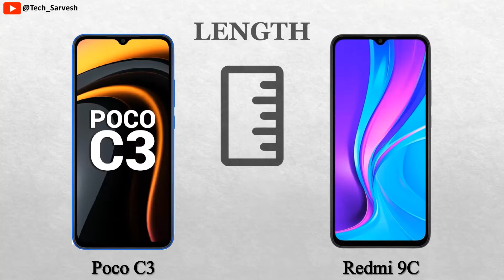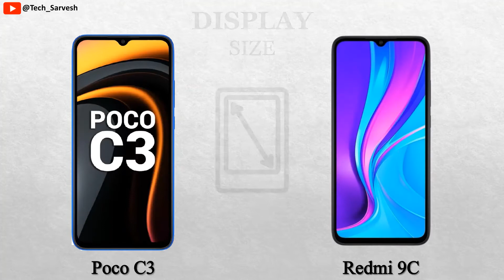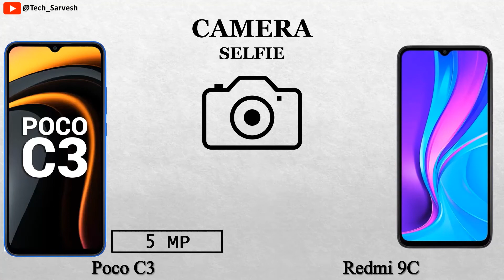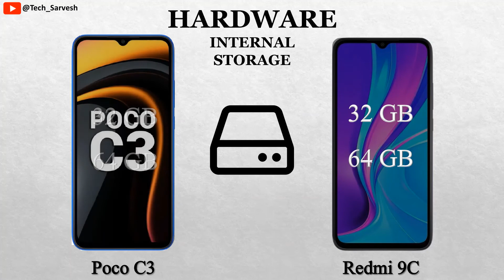Poco C3 vs Redmi 9C